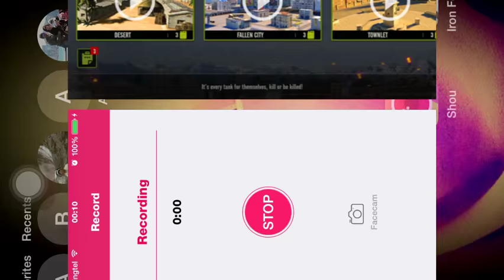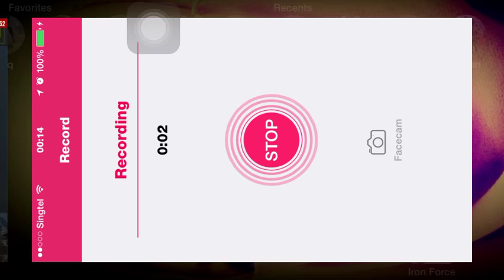Aussie Allies Iron Force ≼A͜͡⋀≽ B͜͡ʟᴀᴄκϢīᴅ⌖ϣA͜͡⋀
The lady of ≼A͜͡⋀≽